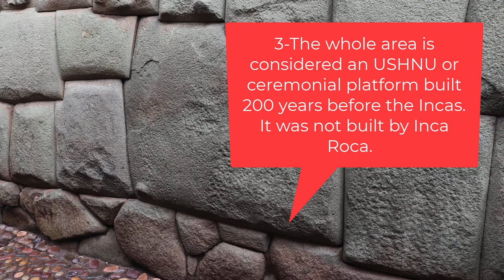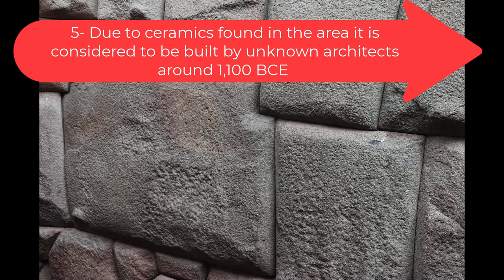7 Facts About the 12 Angle Stone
Seven facts you didn't know about the famous 12 angle stone in Cusco.